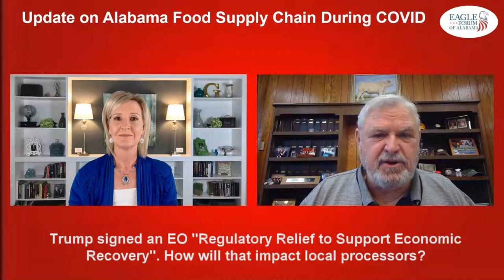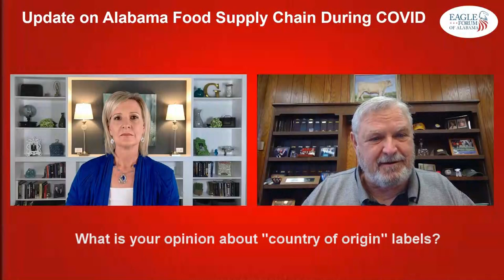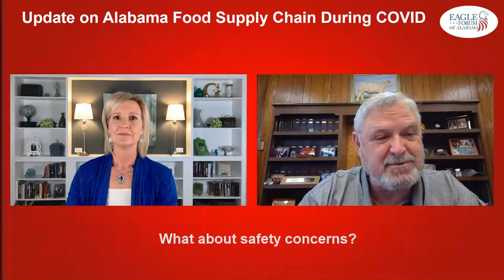Is Alabama's Food Supply Chain In Jeopardy?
Commissioner Rick Pate gives an update on Alabama's food supply chain during the COVID crisis.  He explains how things are going in Alabama and also discusses President Trump’s executive order cutting regulations and his $19B assistance program for farmers.